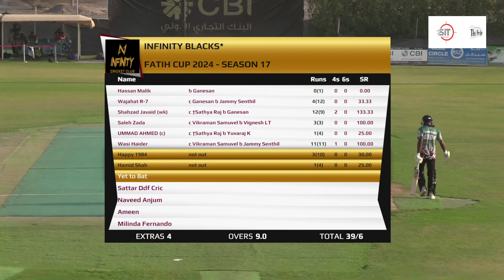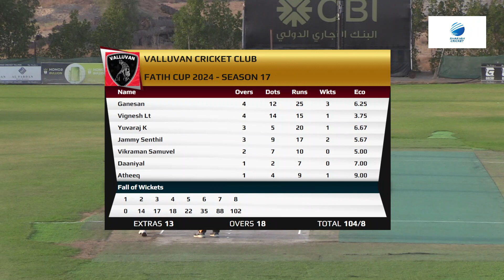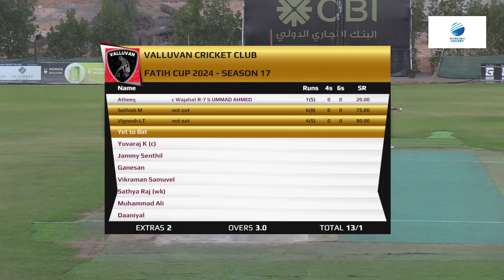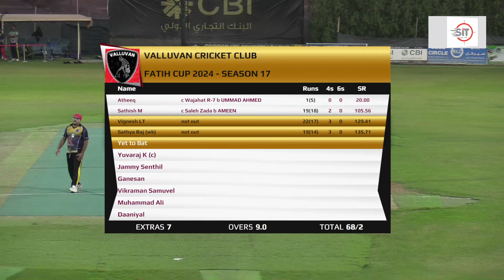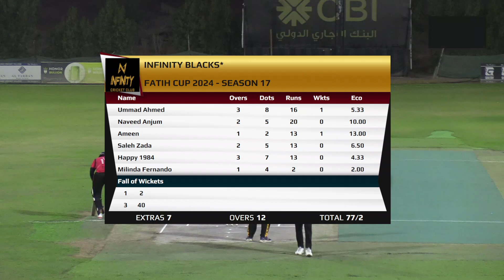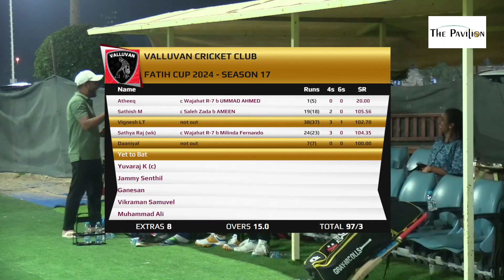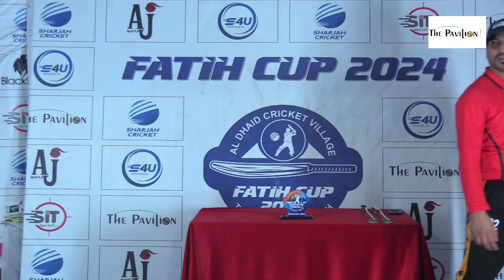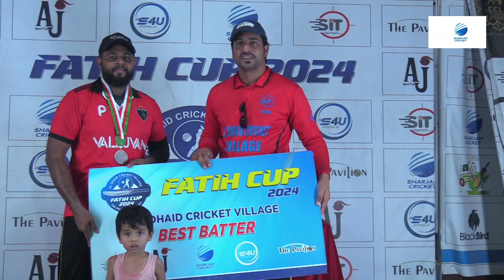INFINITY BLACKS* vs Valluvan Cricket Club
FATIH CUP 2024 - SEASON 17 (League Matches)
The Pavilion - Al Dhaid, Sharjah, 20 Overs., 07-Sep-24 04:19 PM
Toss: INFINITY BLACKS* opt to bat
INFINITY BLACKS*
Valluvan Cricket Club
Valluvan Cricket Club won by 5 wickets